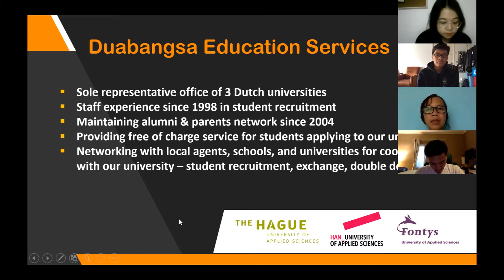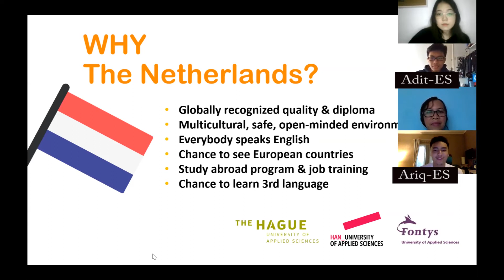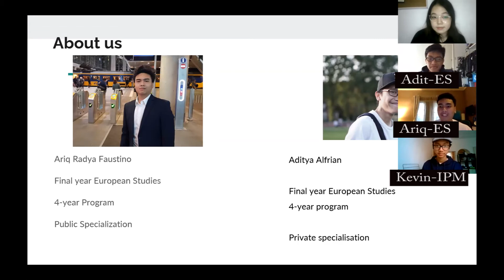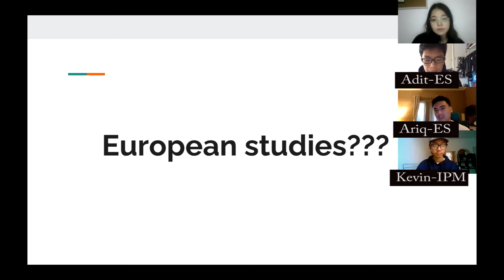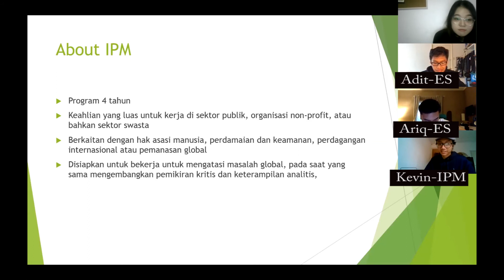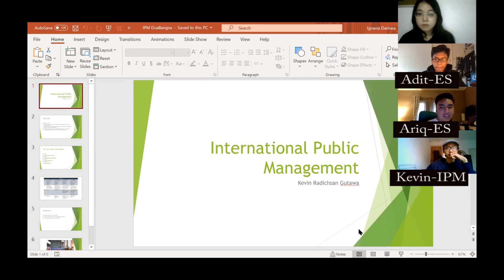IPM vs ES: The Hague University of Applied Sciences' Indonesian Students Sharing Session